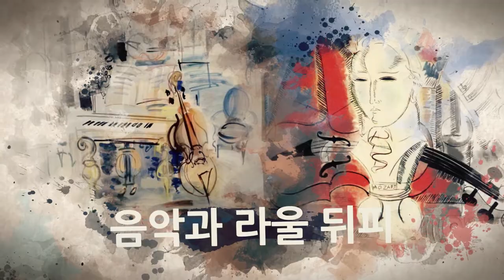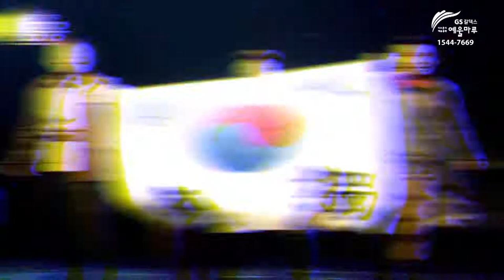브런치&영웅&정글북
브런치&영웅&정글북 통합 티져 영상